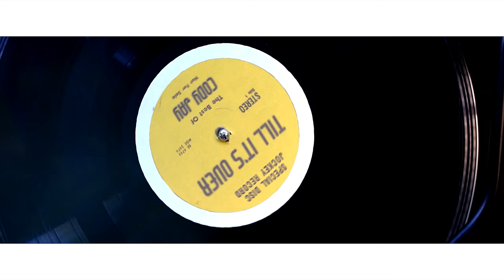Cody Jay - Till It's Over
Music video for Till It's Over performed by Cody Jay.